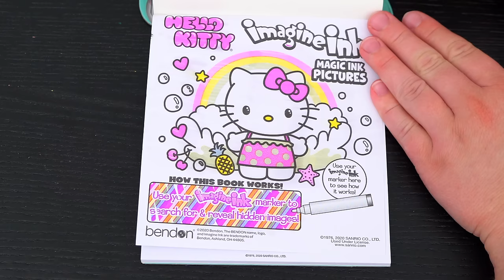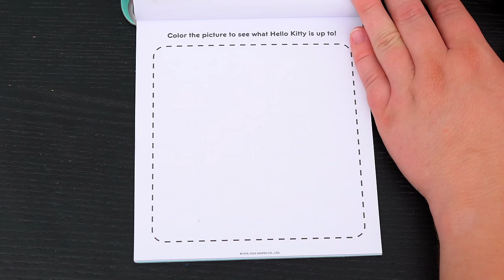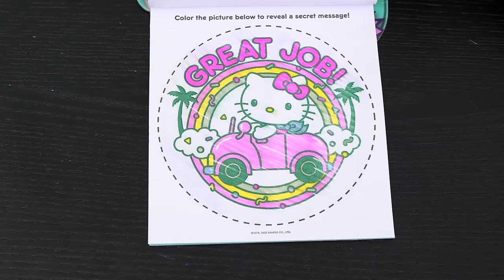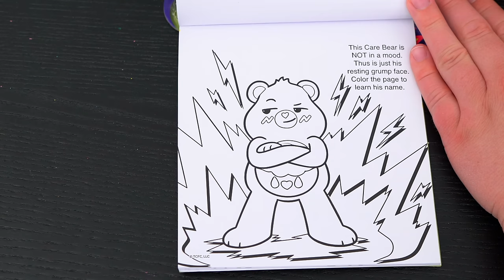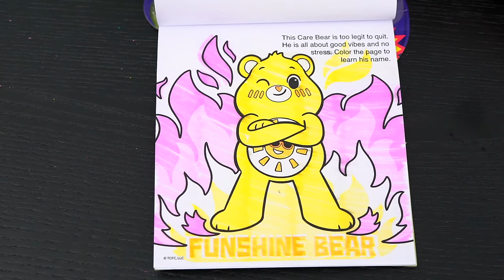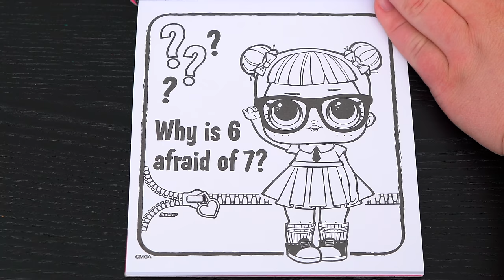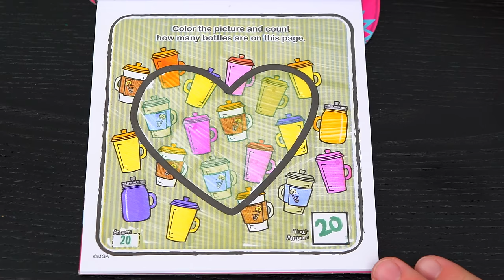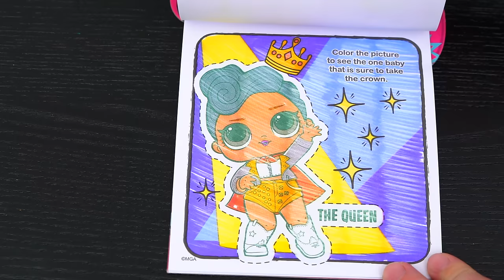Coloring Hello Kitty, Care Bears & LOL Surprise Magic Ink Coloring & Activity Books | Imagine Ink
Hey everyone, and welcome to Coloring With Kimmi The Clown! Today I'm going to color in my "Hello Kitty" "Care Bears" & "L.O.L. Surprise!" imagine ink coloring books! Watch me color pictures of Cheer Bear, Funshine Bear, Grumpy Bear and more from The Care Bears, Hello Kitty and Friends, and LOL Surprise dolls using the Imagine Ink markers! I had so much fun coloring in this awesome book and watching my pictures come to life! Great activity for anyone who loves magic ink, coloring, drawing, painting or being artistic! HAVE A COLORFUL DAY!!! ☺️